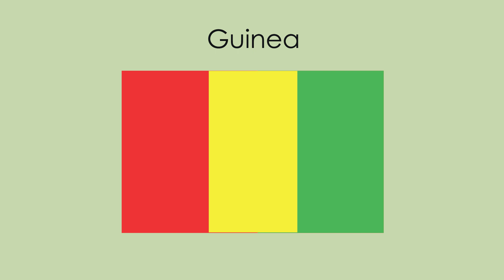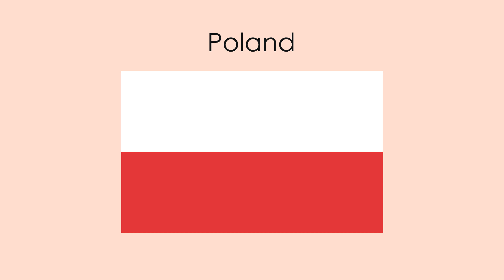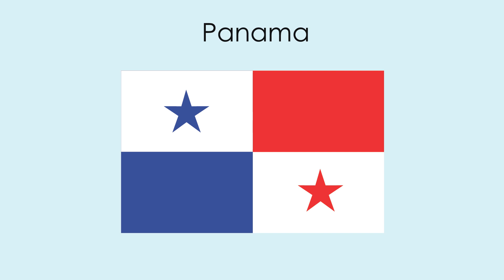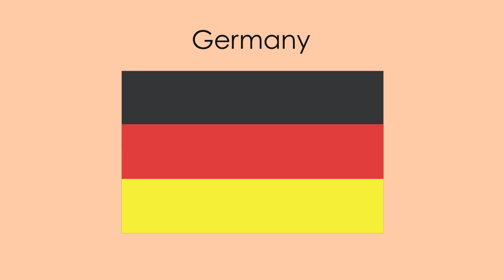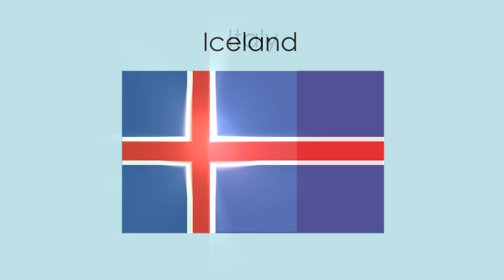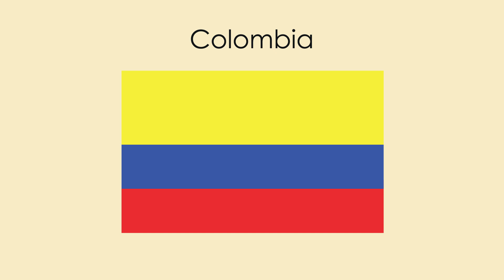Country Flags for children | Learn Flags of countries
A remarkable video on country flags  for children. Here is an educational video to learn flags of the world  with English names.

Learning flag and country names is an important part of a kindergarten and primary school education. Childrens love to learn and explore new flags and
countries names with the help of this video they will learn not only flags but also countries names and how to spell them.